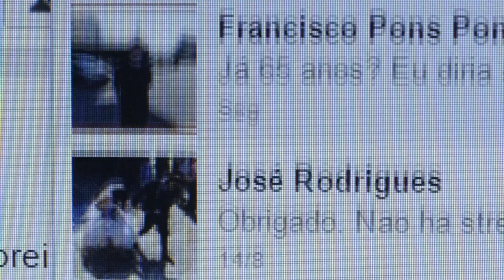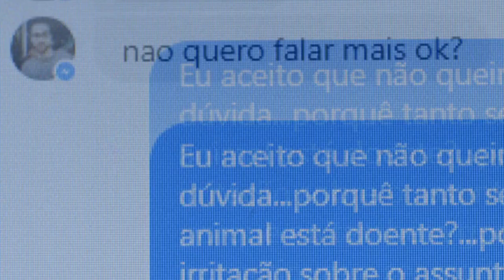ATÉ QUE O PORNO NOS SEPARE - (Trailer oficial PT)